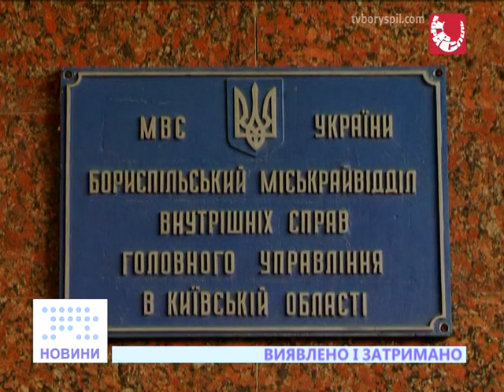Виявлено і затримано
Бориспільська міліція затримала 25-річного чоловіка, який упродовж останніх 3 місяців грабував жінок, зриваючи золоті прикраси.